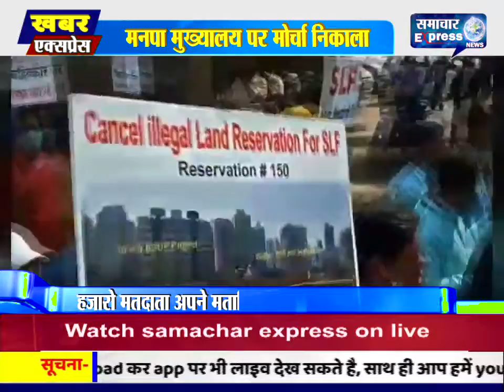कल्याण में हज़ारों रहिवासियो ने मनपा मुख्यालय पर मोर्चा निकाला